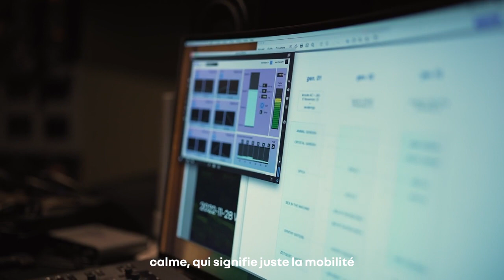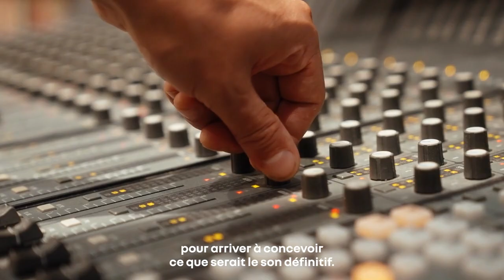trouver le bon équilibre | élaboration du design sonore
on continue le parcours créatif avec Jean-Michel Jarre. dans cet épisode, on découvre comment il va jouer avec différentes textures et les différentes couches pour avancer dans l’élaboration du design sonore final